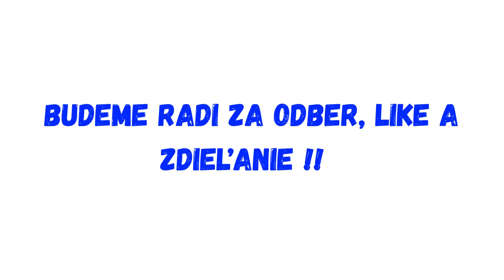Zomrel spoluautor Deklarácie zvrchovanosti Slovenska Anton Hykisch !!